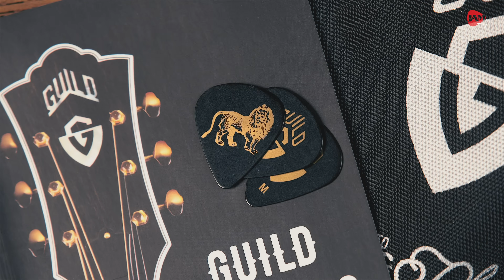ТОП-5 акустичних гітар до $500 (огляд з Микитою Юдіним)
Серед великого асортименту акустичних гітар в нашому магазині, ми вибрали топ 5 інструментів, які на наш погляд є ідеальними за співвідношенням ціна/якість. Це інструменти які прекрасно підійдуть для повсякденного використання, для навчання, для репетицій, для концертних виступів, а також добре себе покажуть і в студії звукозапису.
З вами JAM TV, влаштовуйтесь зручніше, зараз ми будемо слухати і говорити про топ 5 акустичних гітар в межах 500 баксів!

Обробка: Delay, Reverb, Limiter

0:00 - Інтро
1:22 - Yamaha FG830
4:49 - Cort MR710F
8:22 - PRS SE P20
10:33 - Cort Core PE
13:16 - Guild A20 Marley